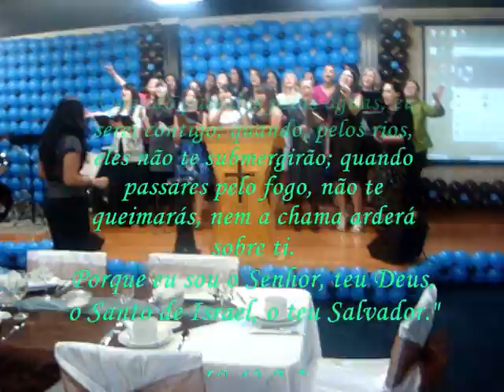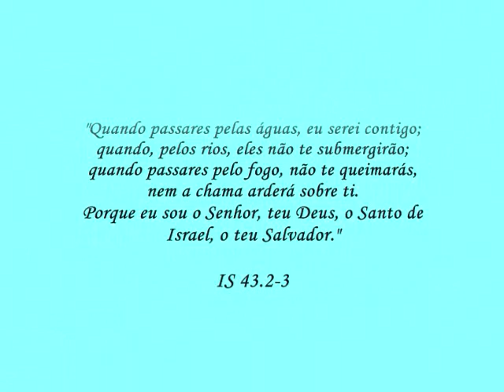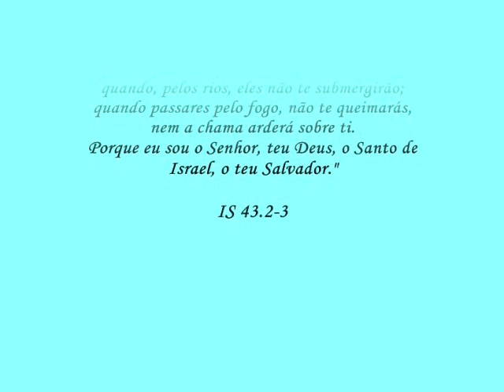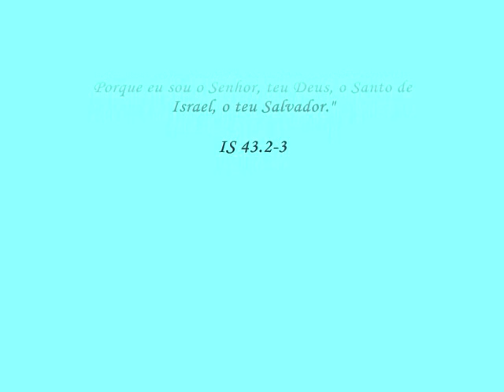Pelo Fogo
Chá de Mulheres do II Congresso de Irmãs da ADM Church em Goose Creek, SC realizada em Março de 2011. Foi fogo puro..